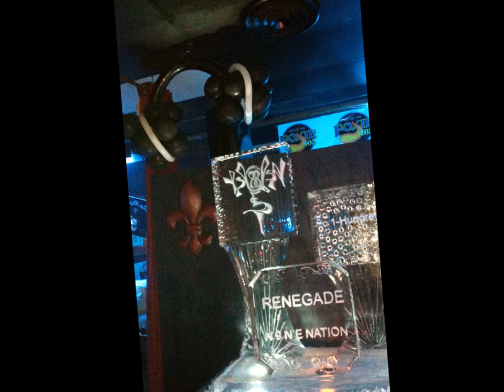headphone balloon sculpture